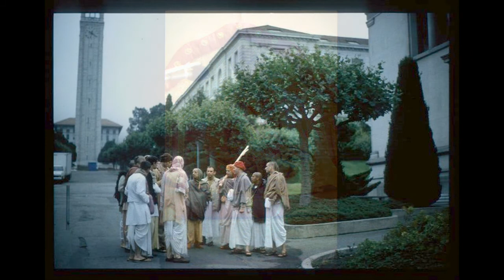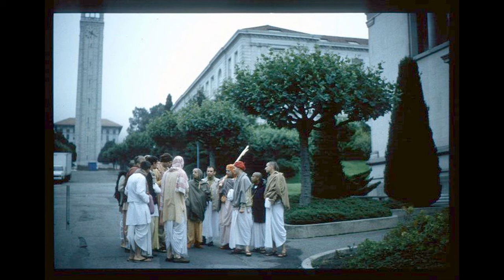Bg_01-28_LON_1973-07-22_The_Art_of_Preaching